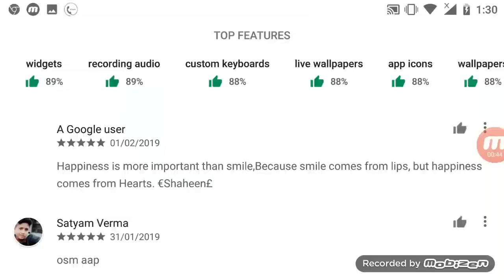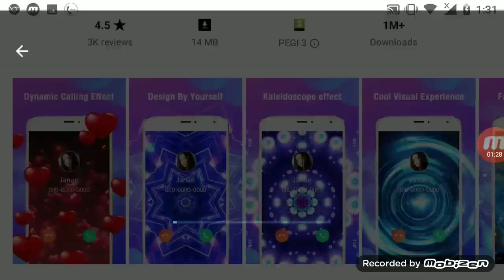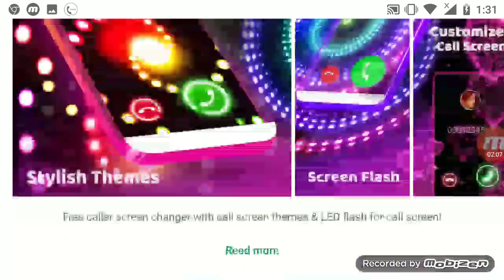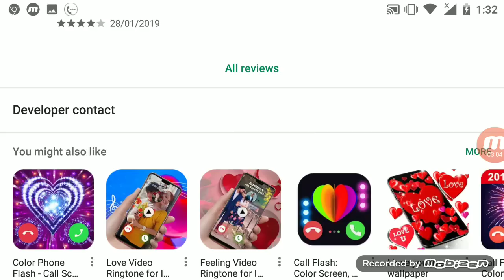Saudi Arabia Big update || 2019 New Tool Tax Urdu Hindi